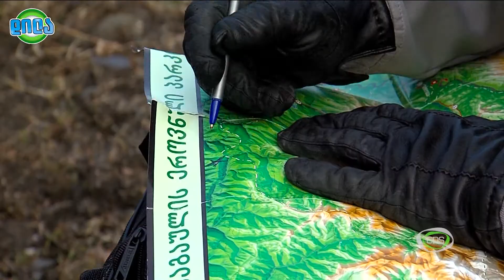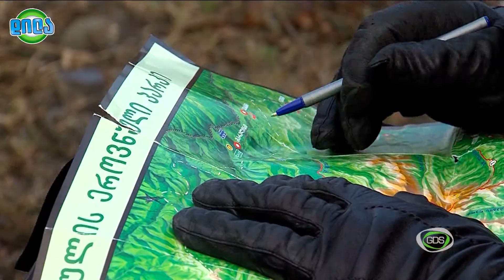GDS დილა 30.01.2015 - მინი გადაცემა ,,GDS ექსპედიცია'' დათუნა გელაძის მოგზაურობა ხარაგაულის რაიონში